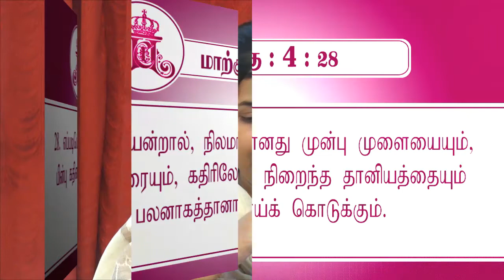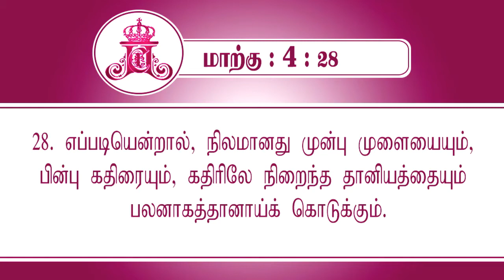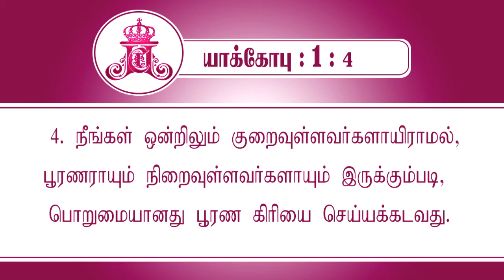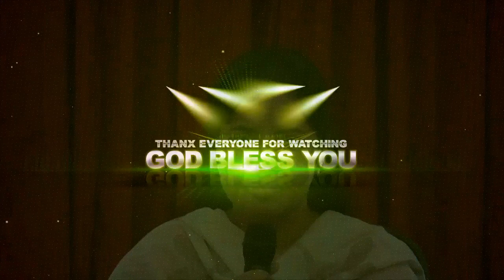நான்கு வகையான இருதயம் PART 05